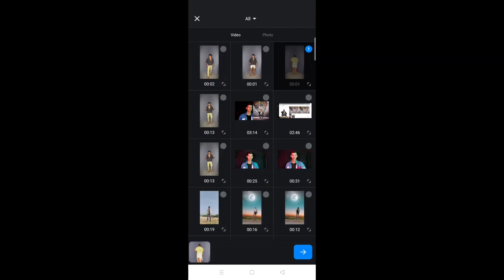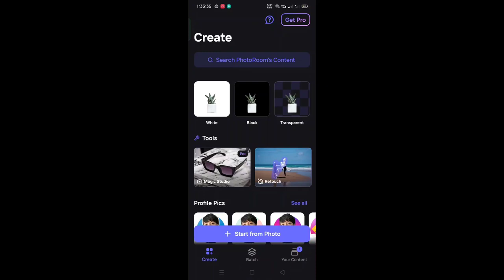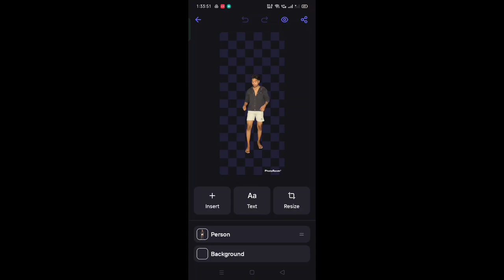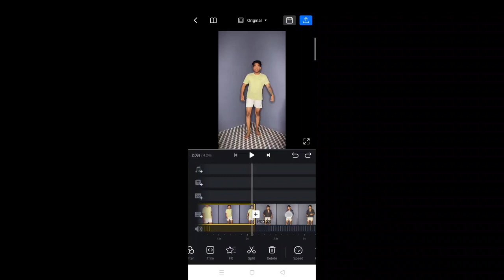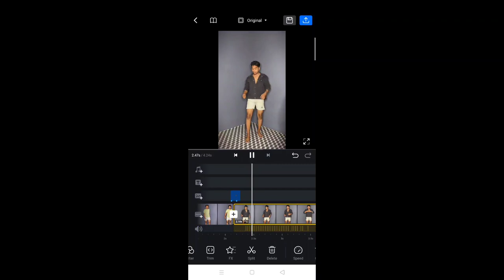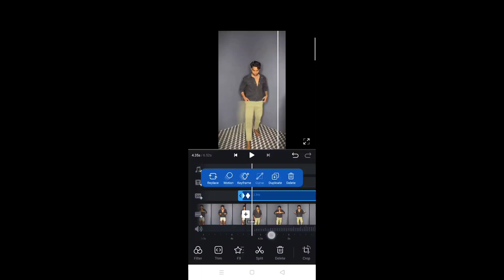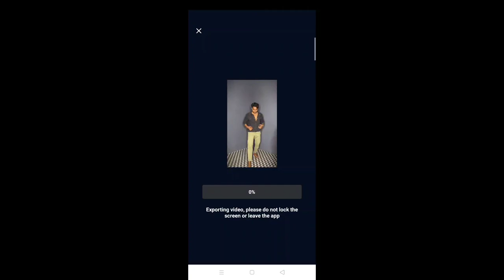Clothes transformation reel video editing 100% viral | cloth changing Reel video editing| tiktok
video editing
how to make transition video on reels
transition video editing
how to do transitions on instagram reels
clothes transition tutorial
reels multiple clothes colour change video editing
reels cloth transition video editing
reels transition video editing
Kinemaster video editing
Reels transition video kaise banaye
video editing
Video editing tutorial
tik tok transition tutorial
clothes change video editing instagram
tik tok tutorial video editing
Tik tok new trend video editing
Tik tok tutorial
Editing tutorial
how to make transformation video in tiktok
how to make clothes transition video on tiktok
How to make transformation video
tik tok clothes transition
clothes transition tik tok tutorial
smithrathod022 video editing
mujhe pasand karne wale crore log hai reels editing
smithrathod022 original audio reels editing
im haru 00 original audio reels editing
smithrathod022 original audio
im haru 00 reels video editing
smithrathod022 reels editing
mujhe pasand karne wale crore log hai video kaise
banaye
mujhe pasand karne wale crore log hai video editing
Vn
mujhe pasand karne wale crore log hai video edit
kaise karen
Vn app
alight motion
mujhe pasand karne wale crore log hai trending video
kaise banaye
mujhe pasand karne wale crore log hai trending reels
kaise banaye
editing
Instagram trending reels raat ka nasha Abhi
halo blur & diamond effect video capcut tutorial 2022
Video ke suru me blur effect kaise lgaaye
Video me halo blur kaise karen
Video me halo blur kaise banaye